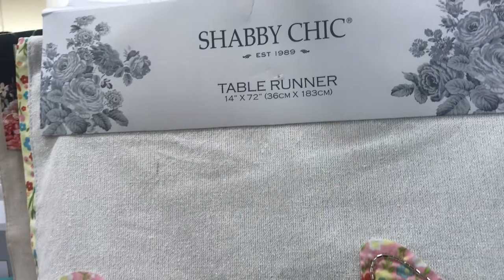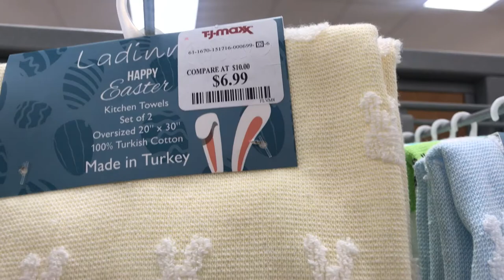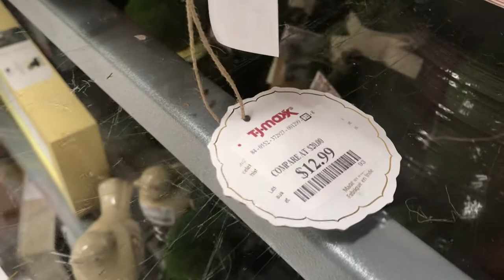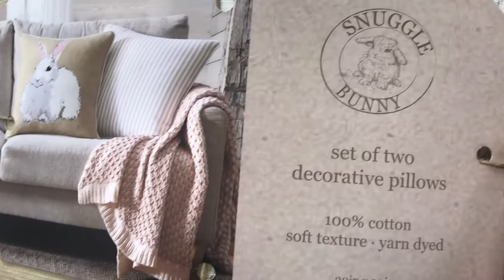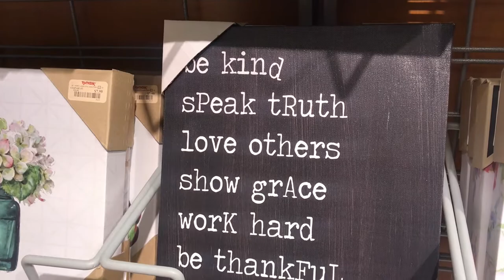NEW! TJ Maxx Spring Shopping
In today's video I'm shopping in TJ Maxx for Spring. Hope you find something nice & enjoy!

xoxo Liz